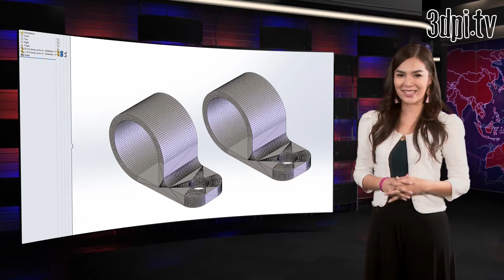3D Printing Inventor To Receive Honour From National Inventors Hall of Fame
Video Transcript: Chuck Hull will soon join the likes of Thomas Edison, the Wright brothers and Henry Ford. The inventor of 3D printing — and founder of 3D Systems — will soon be inducted into the National Inventors Hall of Fame. Hull is also being recognized by the United States Patent and Trademark Office for his ground-breaking invention of the original 3D printing technology — a Stereolithography Apparatus. Today we commonly refer to this 3D printing process as Stereolithography or SLA.

Hull also co-created the STL file format which anyone with a home 3D printer and industrial insiders will be more than familiar with, as the standard in 3D printing software formats. In 1983, Hull 3D printed a small cup, acknowledged as the first-ever object created with additive technology. The success of Hull's process served as a catalyst to his founding of 3D Systems in 1986.

The National Inventors Hall of Fame has, since 1973, been honouring the individuals who have conceived, patented and advanced great technological achievements. To be inducted, candidates must hold a United States patent that has contributed significantly to the nation's welfare and the advancement of science and useful arts. Hull continues to lead the 3D printing revolution as 3D Systems' Chief Technology Officer and is celebrating 30 years of continuous 3D printing innovation and presiding over seven different 3D print technologies, more than 100 materials and 1,700 patents.

Feeling deeply honored by the recognition, Chuck Hull said he always knew that 3D printing had the capacity to change the entire design-to-manufacture process, but could not have anticipated the full impact that his work would have on every facet of our lives.

Hull will be formally honored on May 21, 2014, at the United States Patent and Trademark Office in Alexandria, Virginia.